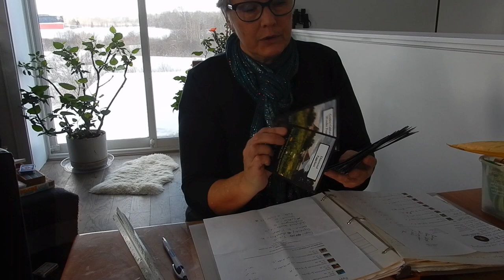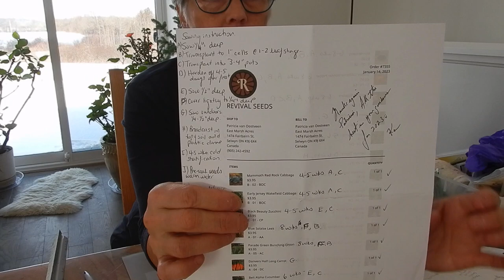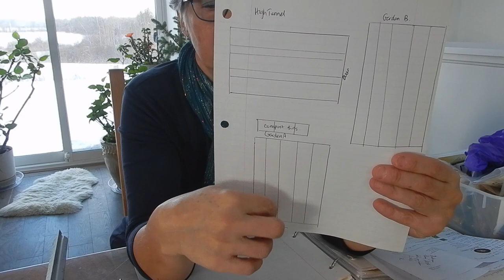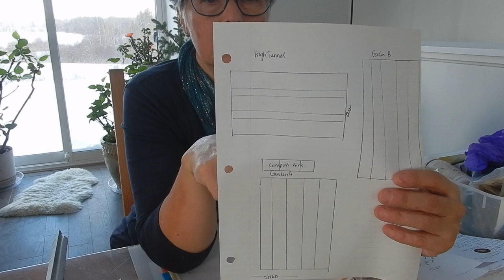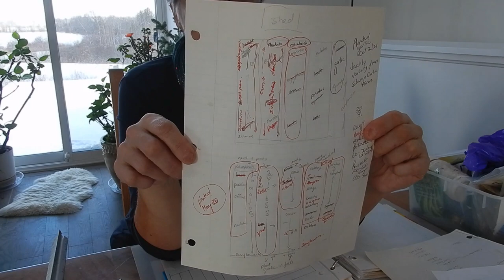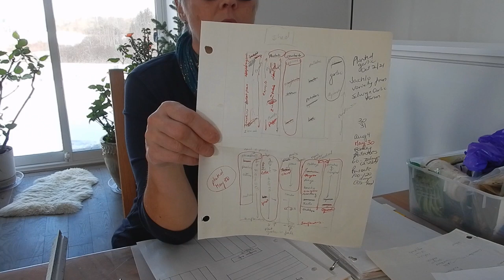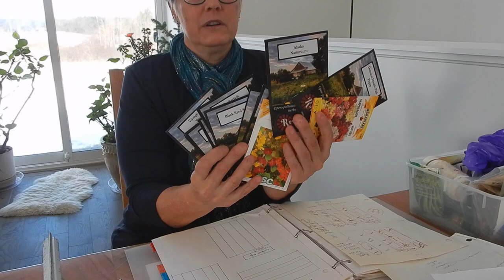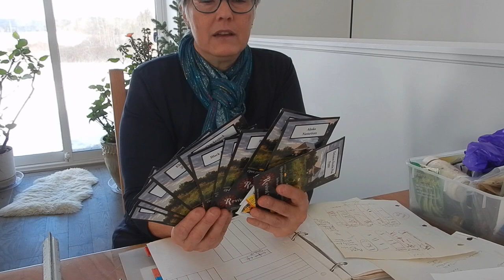Planning Our Garden: Choosing where to plant what!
Tricia talks about plans for the gardens for this coming growing season (2023). She reviews the seeds and the layout for the garden beds themselves.
The seeds we are using mostly come from Revival Seeds.